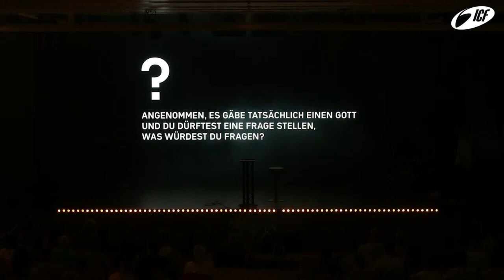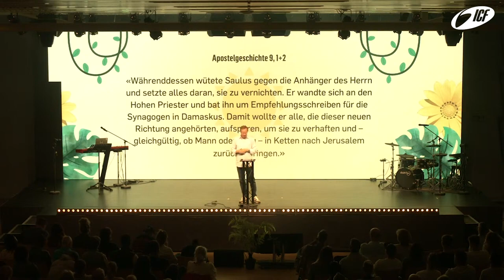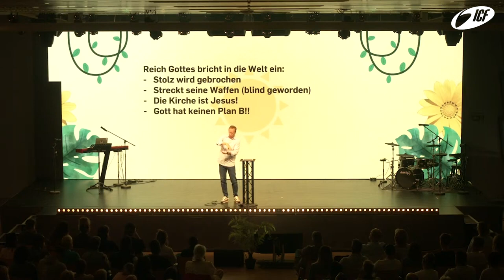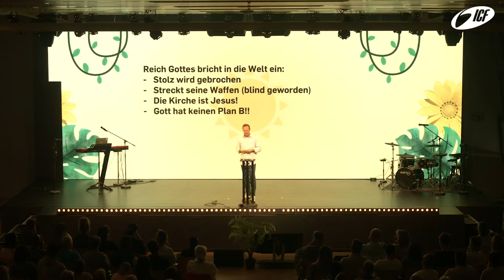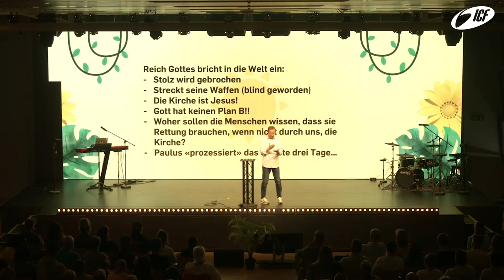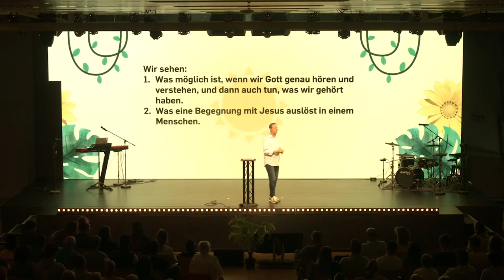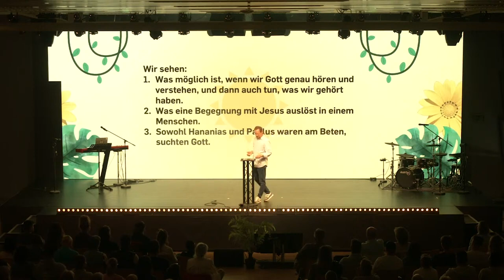Gott hören 2.0 | Dominik Reifler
🏘️ Hast du Interesse an einer Micro-Church? Kontaktiere uns

🌍 Um ICF Bern zu unterstützen, weiterhin lokal und global relevante Kirche zu bauen, hier klicken

❤️ ICF Bern ist eine freie, überkonfessionelle Kirche auf biblischer Grundlage. Authentisch, relevant und begeistert vom Leben mit Jesus. Geleitet von Pastor Chlöisu & Andrea Burkhalter.